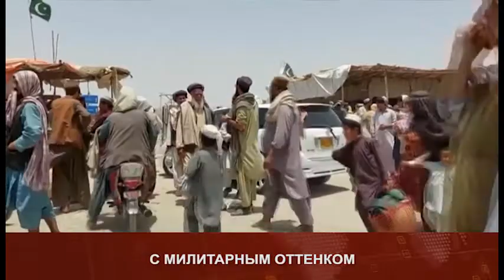Puls 2021 07 21 Wed 2